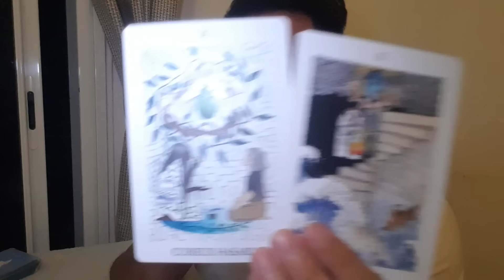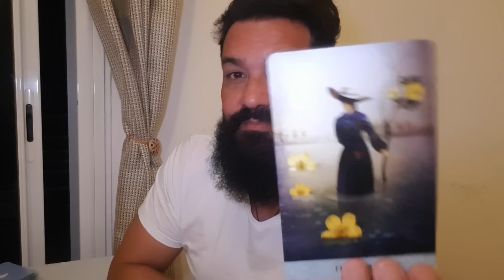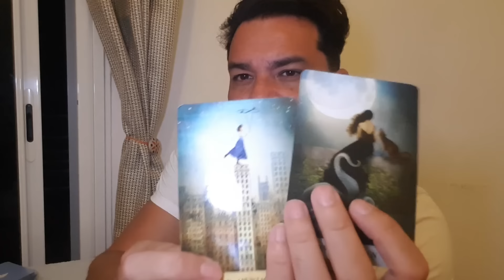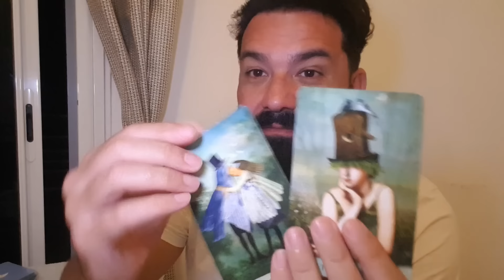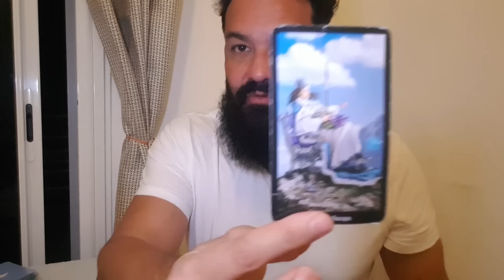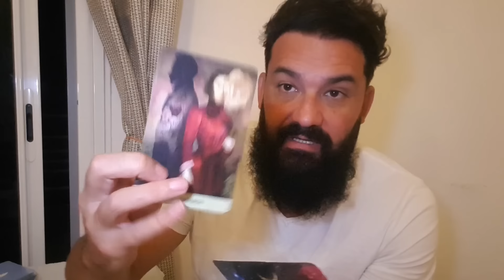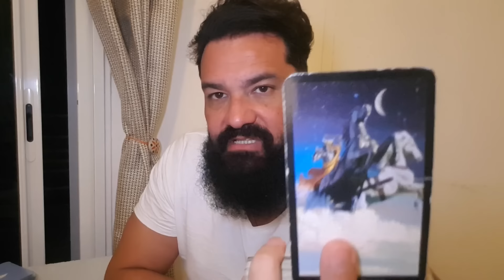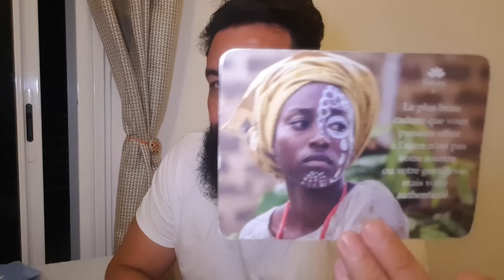🌠VERSEAU🌠 - "THRONE LEGACY" / "GAME OF TRON" ... c'est vous qui voyez !!! 😉